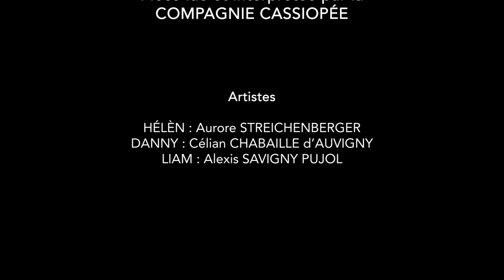Orphelins - Dennis Kelly - Création 2024_2025 - Cie Cassiopée (Lecture)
Lecture de la pièce Orphelins de Dennis Kelly.
Étape dans le processus de création de la compagnie Cassiopée.